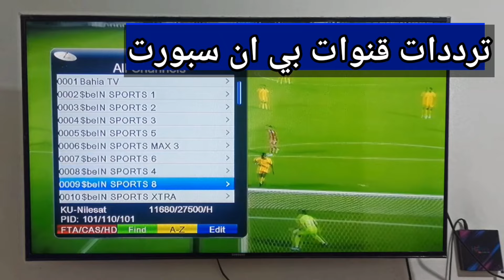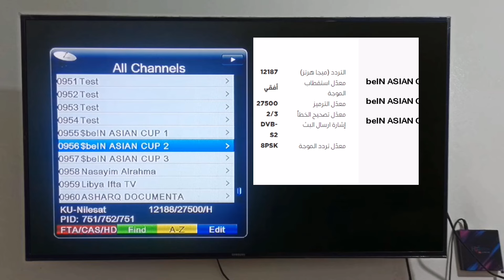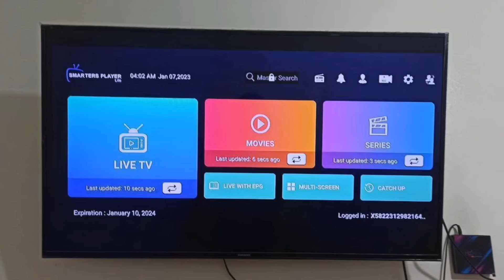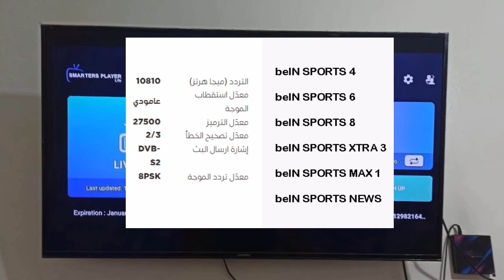ترددات جميع قنوات بي ان سبورت على النايل سات الناقلة لكأس افريقيا beIN Sports 2025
اضبط ترددات جميع قنوات بي ان سبورت على النايل سات (NileSat) وعرب سات (Arabsat) الناقلة لكأس افريقا للأمم 2025 المقامة بكوديفوار (ساحل العاج)، تملك  beIN Sports حقوق بث بطولة كأس أمم إفريقيا 2025 حصريا في الشرق الاوسط وشمال افريقيا، ويمكنك دفع الاشتراك عبر الانترنت من الموقع الرسمي بي ان سبورت. bein sport frequency nilesat

تردد بي إن سبورت المفتوحة beIN SPORTS على نايل سات وعرب سات

تردد القناة الأولى الجزائرية (قناة الأرضية تنقل 17 مباراة من كأس افريقيا)